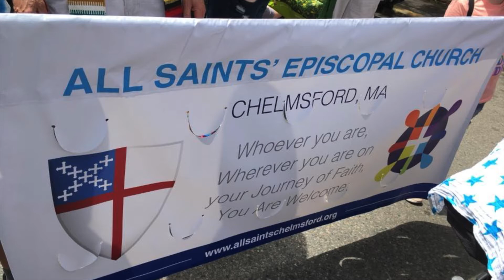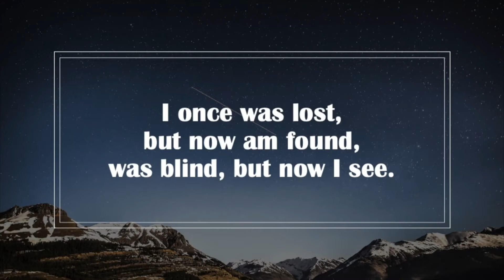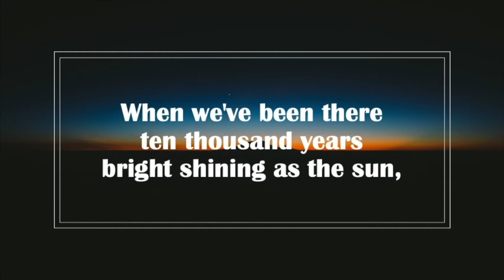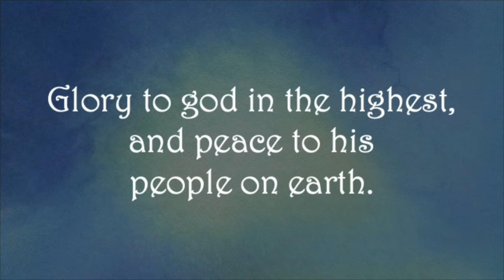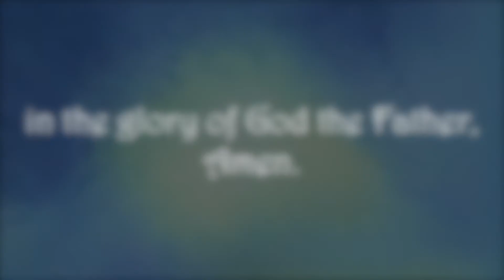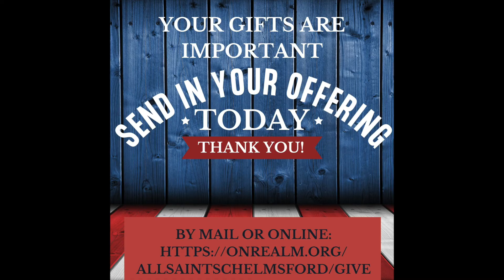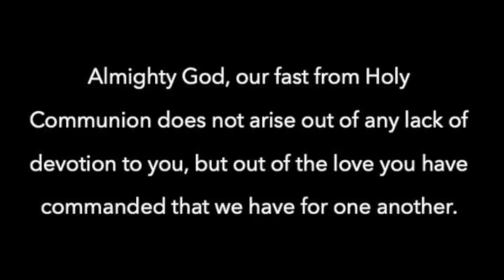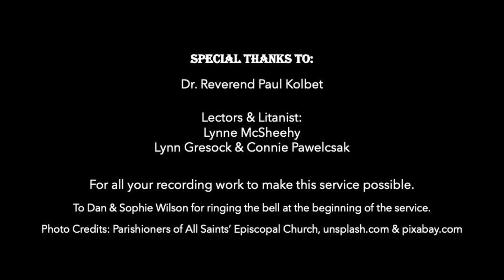ASC Worship 7 4 21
Permission to reprint, podcast, and / or stream the music in this service obtained from ONE LICENSE with license M-400579.
Permission to use music from Hymnal 1982 in this service obtained from Rite Planning, license SBT001471.